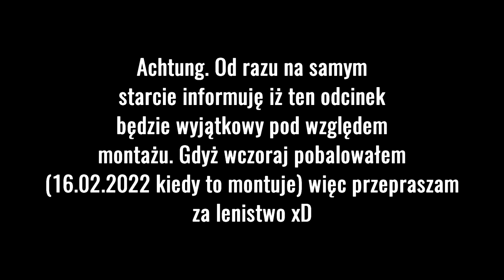FINALIŚCI KTÓRZY NIE ZASŁUŻYLI #4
W tej mini serii, będę wypowiadał się na temat Finalistów którzy w mojej opinii nie zasłużyli na bycie w finale. Pamiętajcie, jest to tylko i wyłącznie moja opinia.